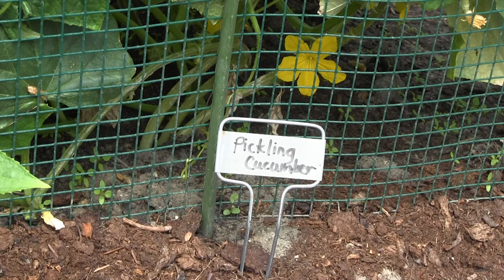America in Bloom 2016 - Holland, Mi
Learn about the new Community Garden at Windmill Island that was inspired by America in Bloom!